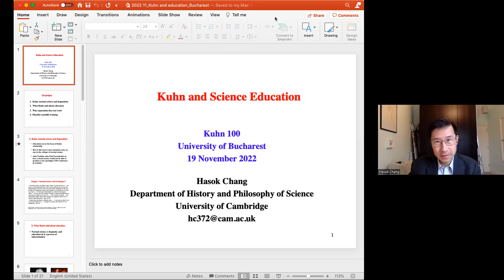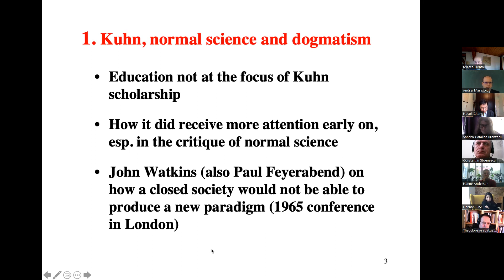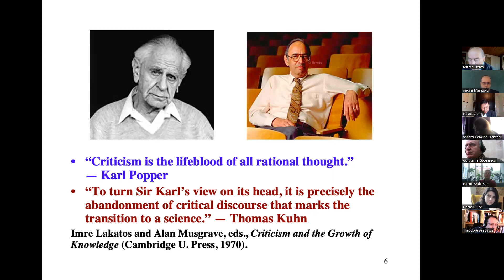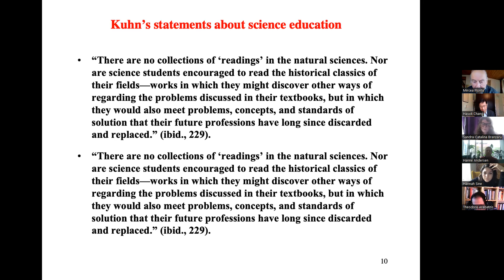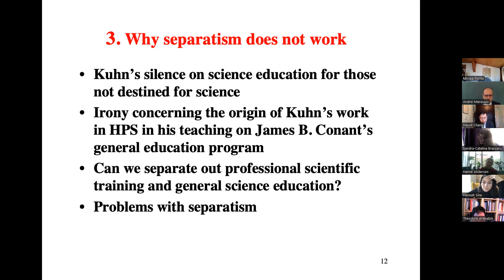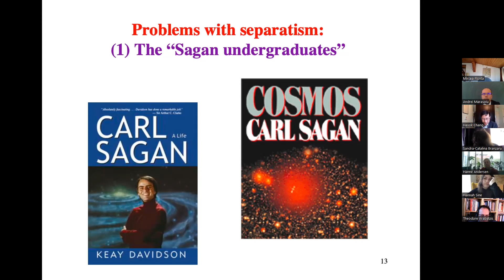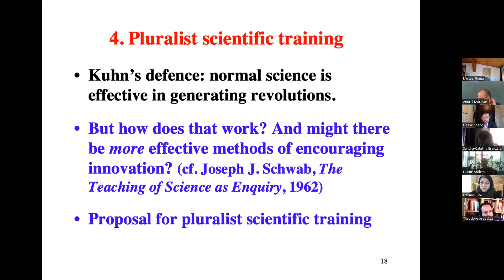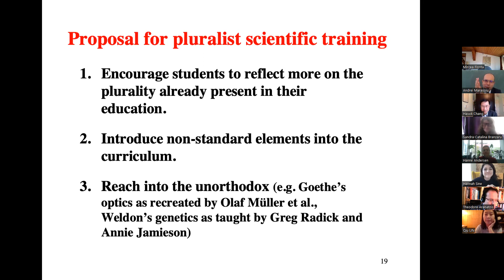Hasok Chang, 'Kuhn and science education'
This is a recording of the keynote talk given on November 19, 2022 by Hasok Chang (University of Cambridge), titled 'Kuhn and science education', as part of the 'Kuhn 100' conference at the University of Bucharest.